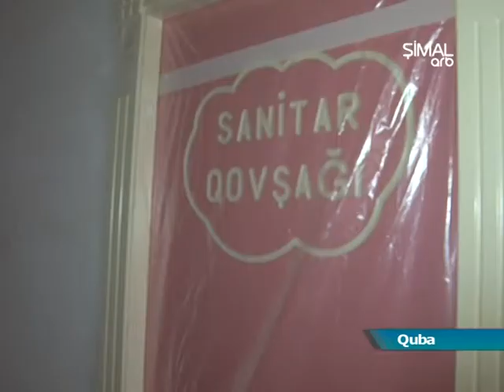Qubada 60 yerlik yeni uşaq bağçası tikilir ARB Şimal